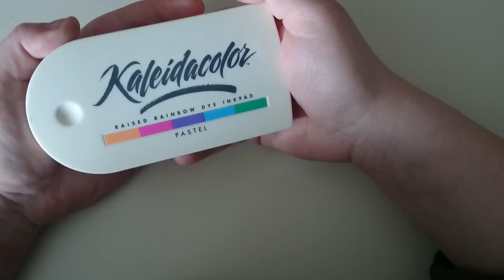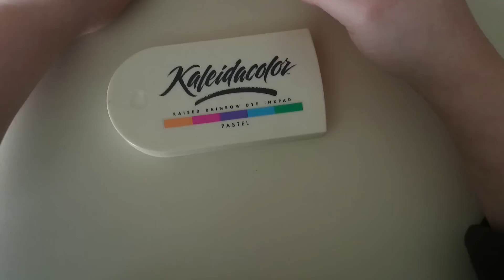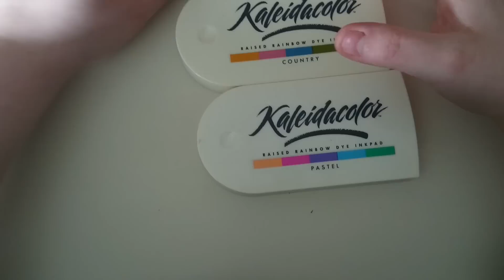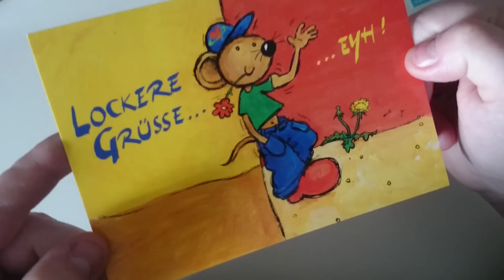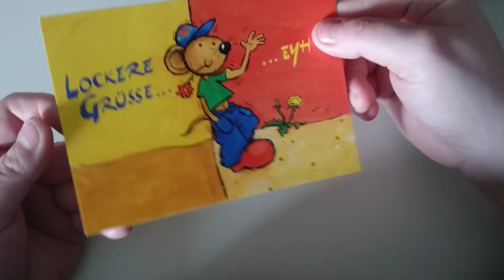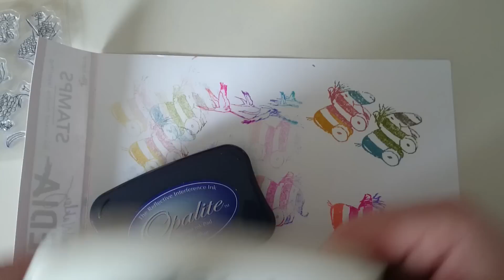[TP] Tauschpäckchen mit Mona (crazymonanails)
vielen lieben Dank, ich lieeebe das Selbstgemachte total